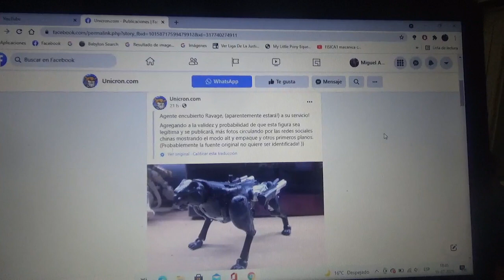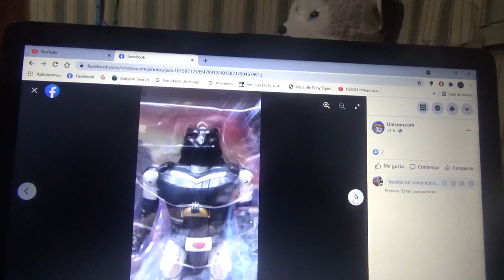Más imágenes de Transformers Generations War For Cybertron Agent Covert Ravage